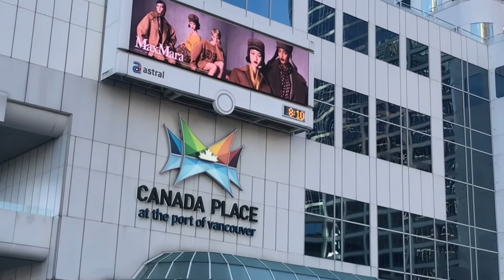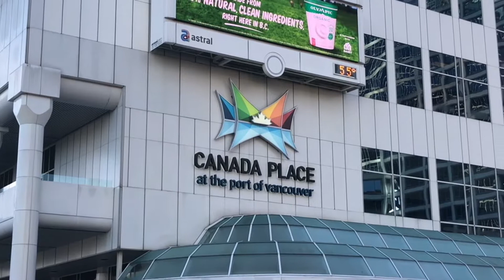CANADA PLACE @ VANCOUVER.🇨🇦